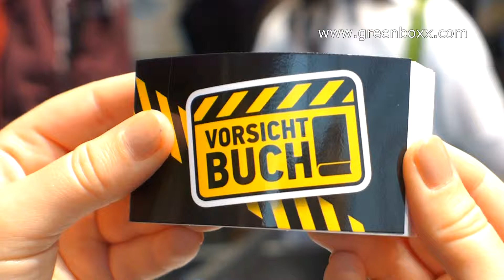Daumenkino Aktion in Frankfurt mieten.